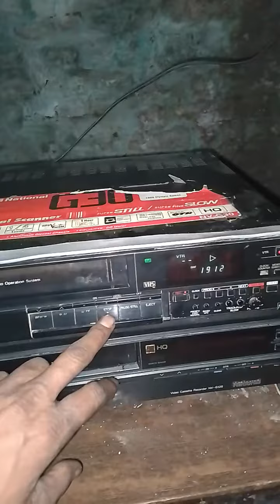national g 30 9541440400